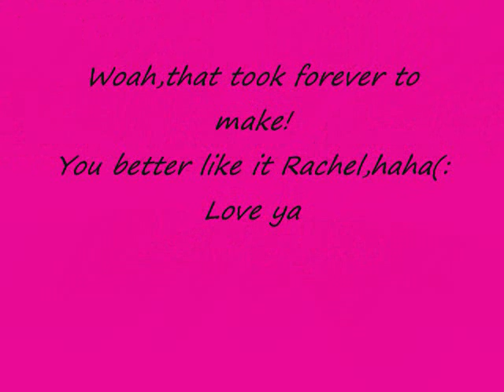To Rachel From Dev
Rachel made me one, so i decided that i would make her one too. We take a lot of pictures,haha(: